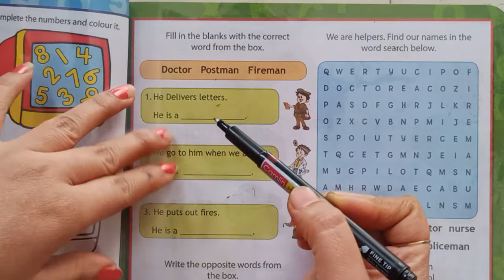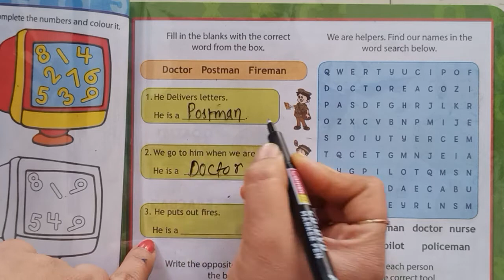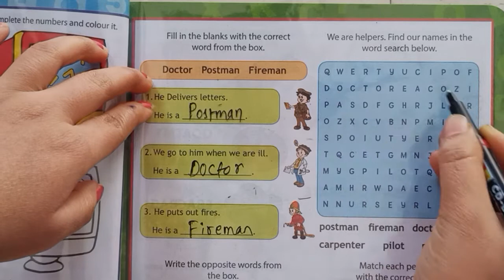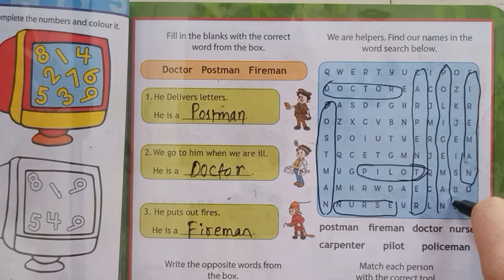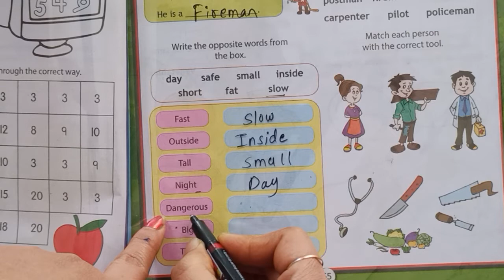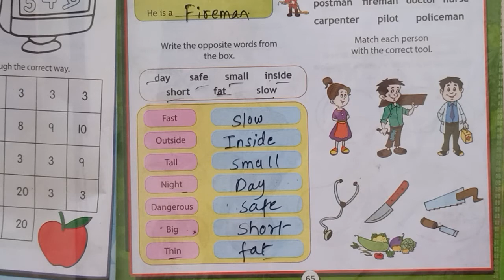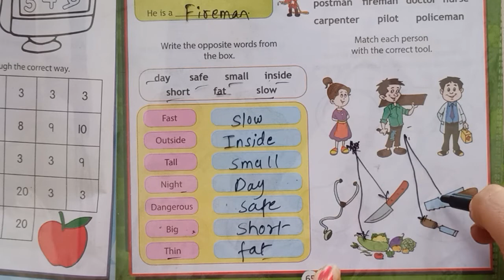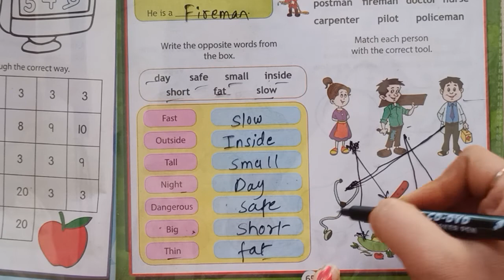1001 Activities preschool learning book Classes For preschool Kids part 42